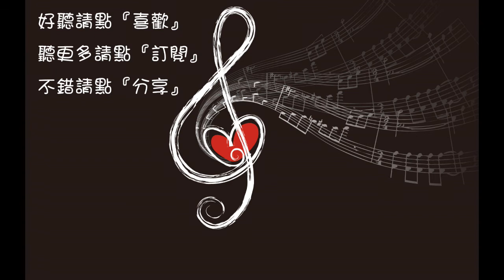夏天Alex 大街小巷